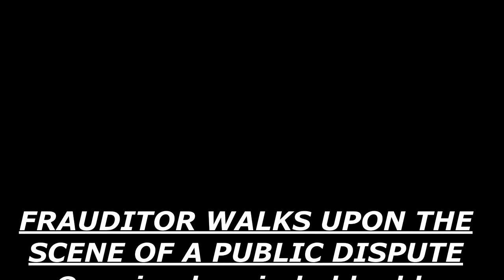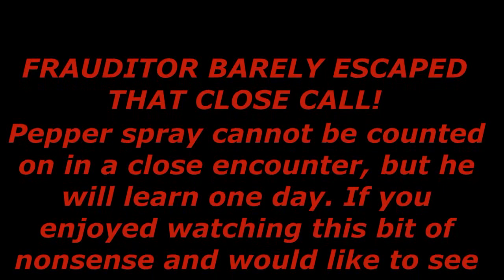Frauditorboy Nearly Gets a Sidewalk Smack Down: It's That Simple!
Frauditor messes with the wrong ones in this encounter in Los Angeles...enjoy!

Be sure to visit the Facebook Group titled: “Sovereign Citizens Are a Joke” for more amusement & tell them Dr. Dave sent you!

Be sure to visit the Facebook Group titled: “PayPal Patty is a D*ck” for more amusement & tell them Dr. Dave sent you!